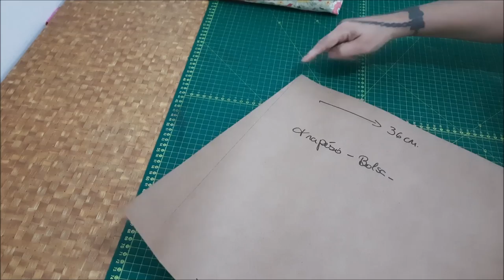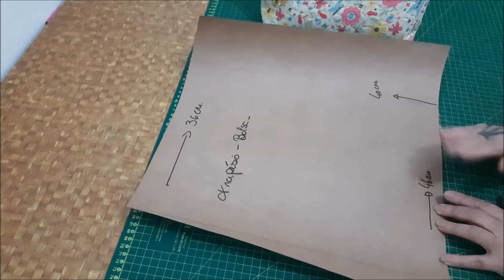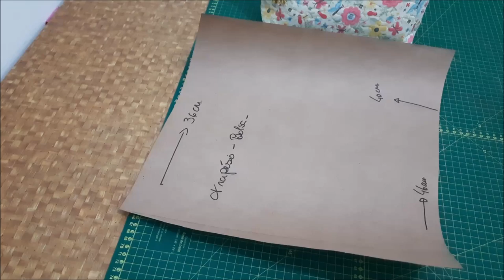Bolsa trapézio muito fácil!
Bolsa feita em tecido tricoline com  mata R1 e ziper.
Confeccionada em tecido floral com molde em trapésio.
Aprender a fazer uma linda bolsa para compor seu visual.
Aquei no ateliê cláudia Velasco você aprende a costura criativa para usar no seu dia a dia ou para decoração de casa. Bolsa em artesanato.
Trapalhos com quilte caminho de bêbado para deixar sua peça mais bonita.